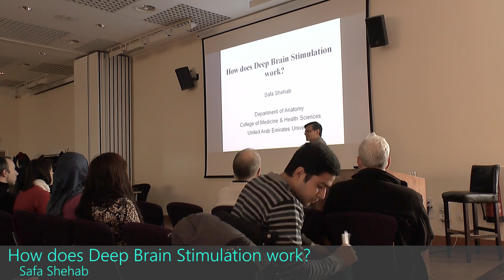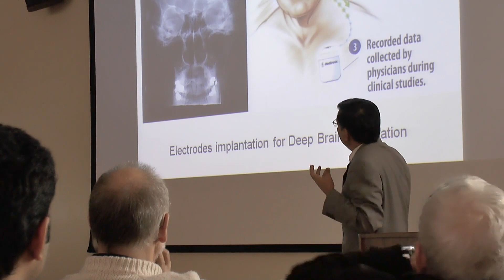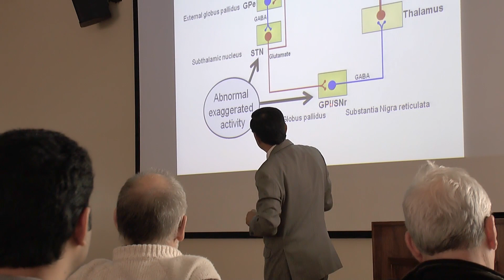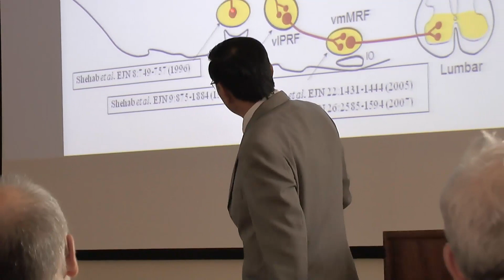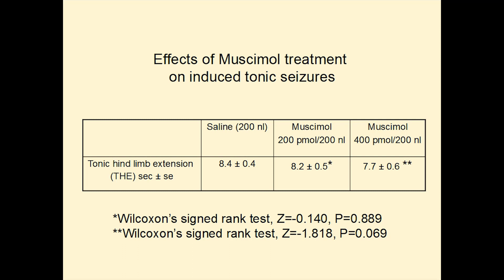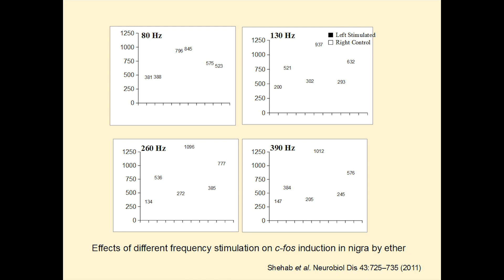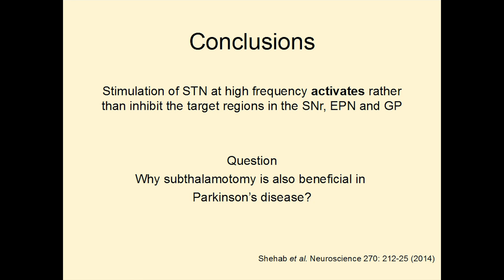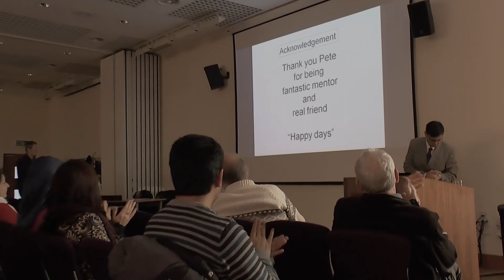5 "How does Deep Brain Stimulation work" Safa Shehab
Talks from the Symposium to mark the retirement of Professor Peter Redgrave from the Department of Psychology, University of Sheffield 30/1/15

5 "How does Deep Brain Stimulation work" Safa Shehab